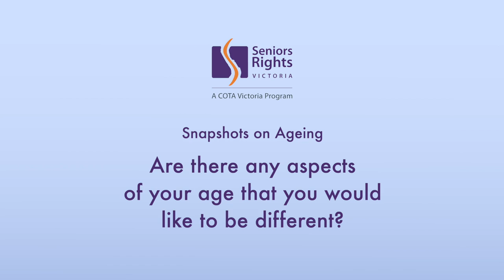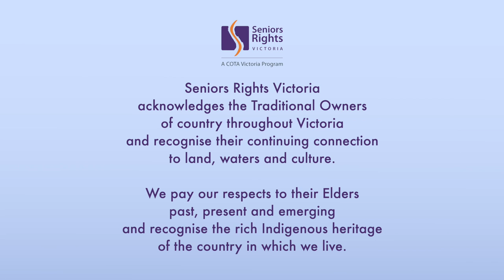Conversations on Ageing - Are there any aspects of your age that you would like to be different?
In 2021, as part of the World Elder Abuse Awareness Day, Stir A Cuppa With Seniors event, Seniors Rights Victoria hosted a conversation on ageing. Facilitated by Gerard Mansour, the Commissioner for Senior Victorians, the conversation sought the views and experiences of 4 people: Chandra, Jennifer, Val and Nate. These snapshots, produced by students from the Bachelor of Screen Media at Victoria University, capture their responses to some of the questions.